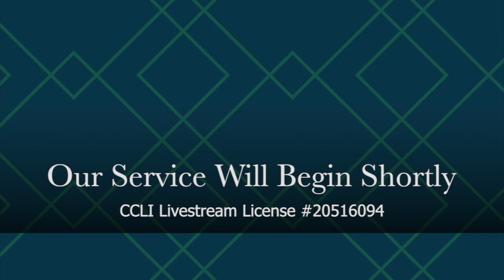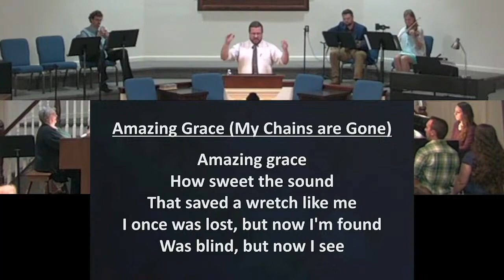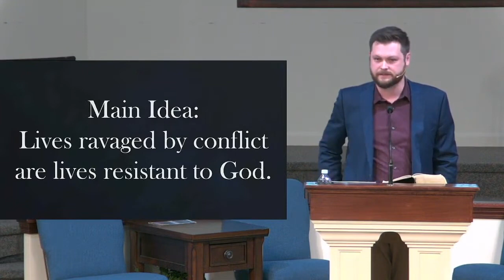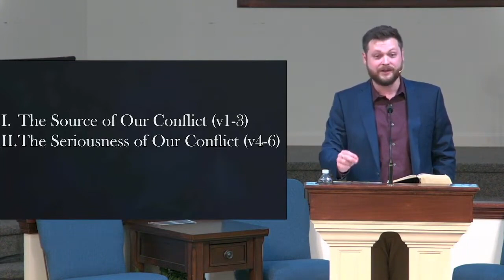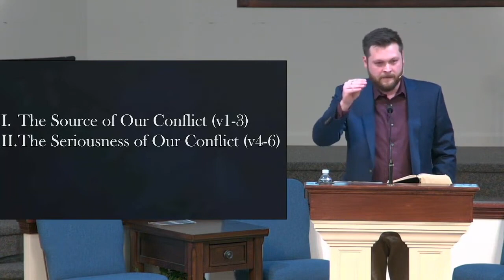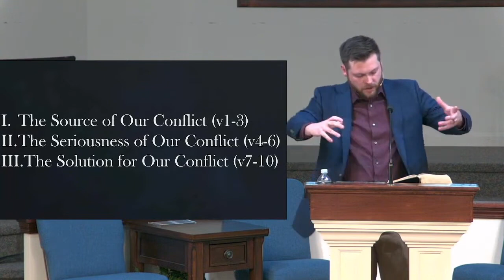Real Conflict - James 4:1-10 Pastor Brandon Weldon